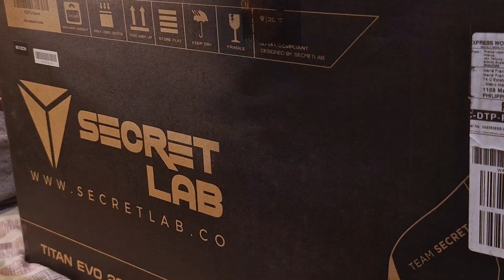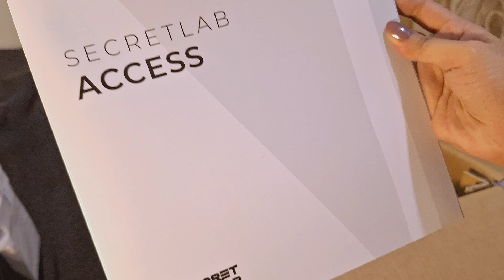ASMR Unboxing of Team Secret x Secretlab Gaming Chair | No Talking 🖤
I got this awesome gaming chair for free, thanks so much Team Secret & Secretlab! 🖤